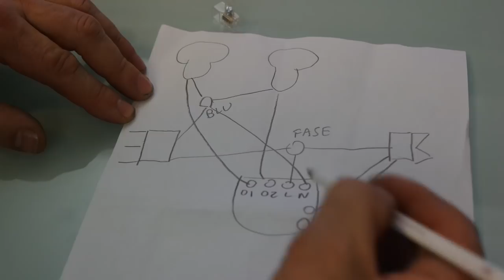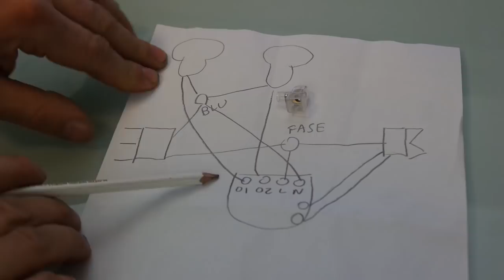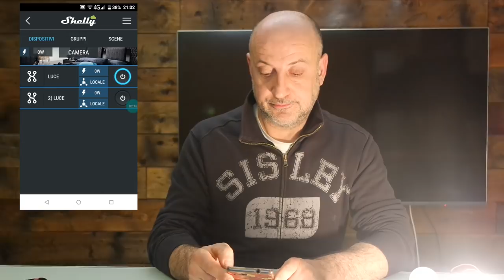domotica shelly 2 collegare 2 punti luce con alexa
oggi vedremo come collegare 2 punti luce che si accendono in maniera separata oppure insieme con shelly 2, come si collega all app shelly cloud e poi vedremo l integrazione con alexa
link amazon